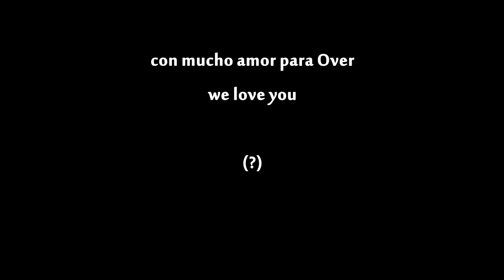[fruitbox] - Magicant - xRO 22.01.17